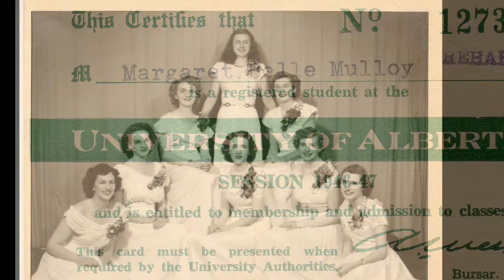In the Loving Memory of Margaret Sutherland (nee Mulloy)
Margaret Sutherland passed away on Sept 1st, 2015. Please share these slides with family and friends. We will miss you Margaret.